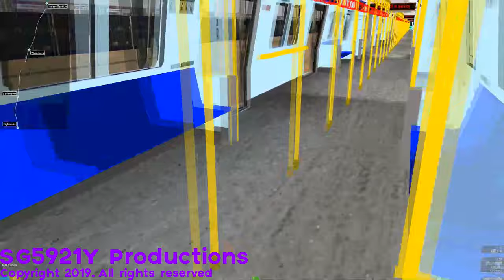[50th video!] | (OpenBVE) | SG5921Y Rapid Transit | Route Play | Refurbished C812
Finally! The new announcements are  now LIVE on the South Region Line. The announcements are made via Text to speech app and is 100% coded by me.

Details:
Set: 9101
Route: South Region Line
Download link (Edited train): Legend of Zelda = All of my trains that are edited from AJRT are for personal use only so don't beg for the file or the download link.